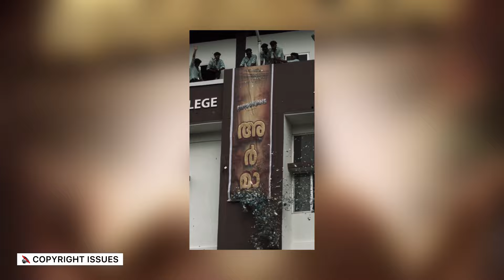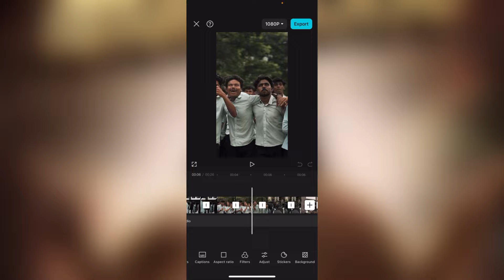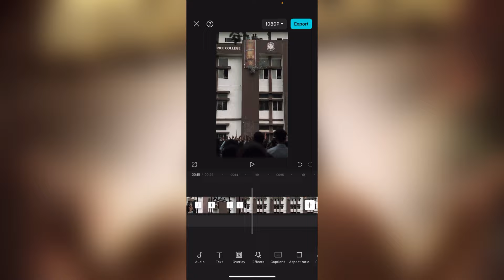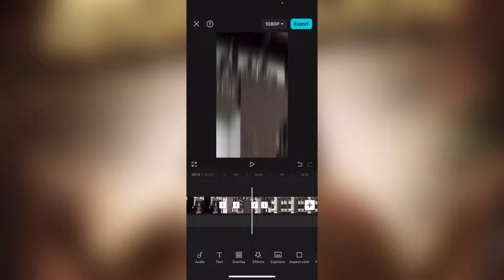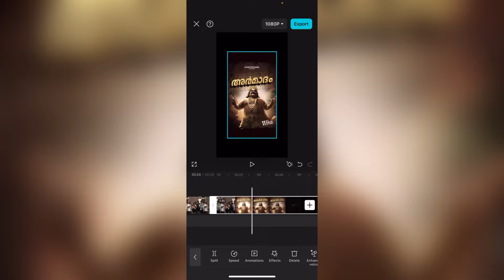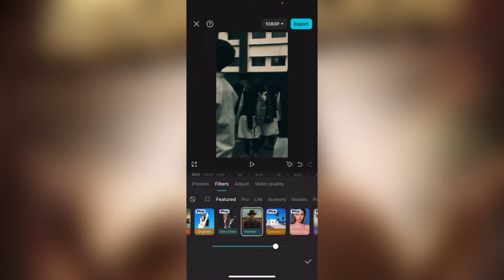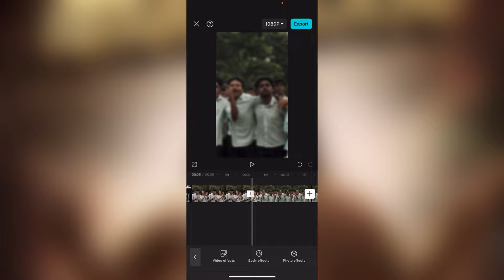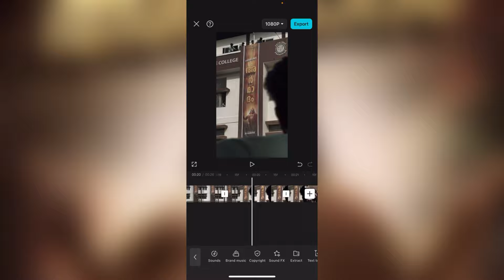2024 🔥 NEW ONAM CELEBRATION TITTLE REVEALING REELS VIDEO EDITING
Note⚠️🔴

TAGS 👇🏻